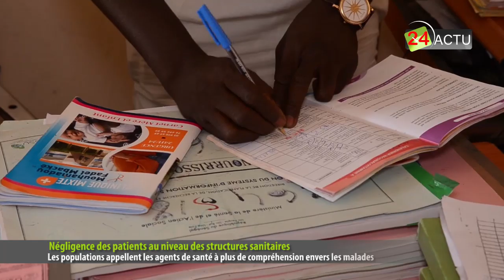Négligence des patients dans les structures sanitaire: Les populations appellent à +de compréhension